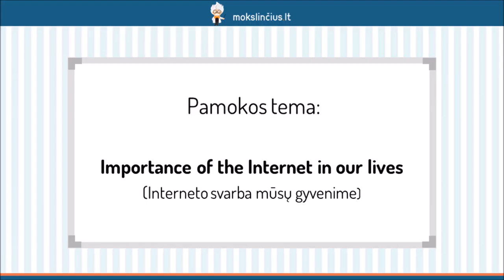Interneto svarba mūsų gyvenime - Mokslinčius.lt - Tavo mokytojas telefone !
Šios pamokos metu pasimokysime įvardinti naudojimosi internetu privalumus ir trūkumus. Pirmiausiai pakalbėsime apie mums teikiamą interneto naudą: informacijos šaltinių gausą, pramogas, socialinius tinklus, galimybę užsidirbti ir kt., tačiau nepamiršime paminėti ir tokių neigiamų pusių kaip apgavystės arba asmens duomenų vagystės.